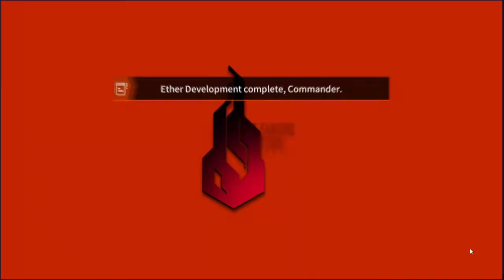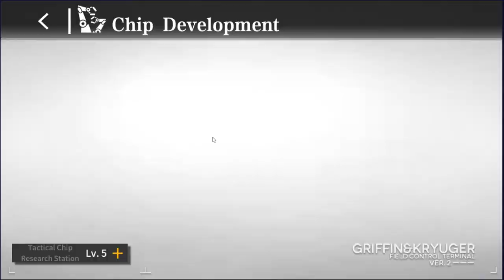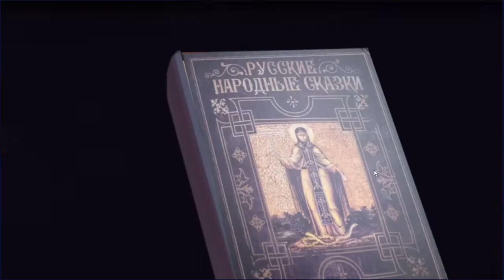Operação de Captura-Projeto Girl Frontline Brasil #17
Fala, galera. Hoje vamos ver como capturar, treinar e usar unidades de coalisão.